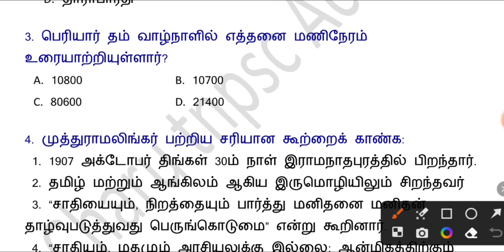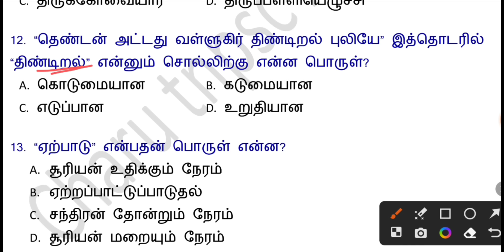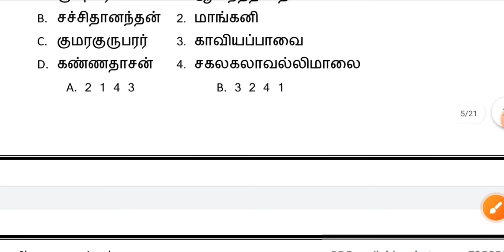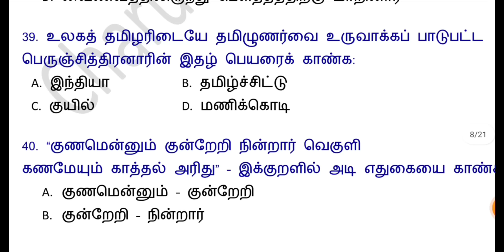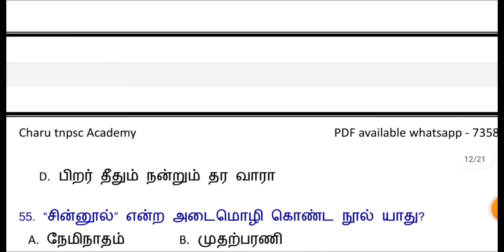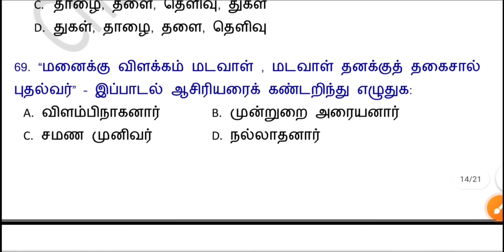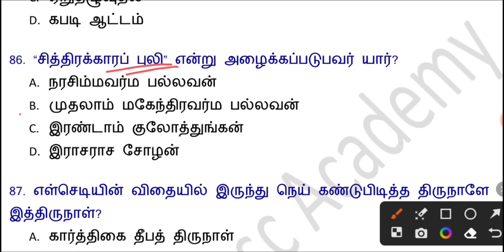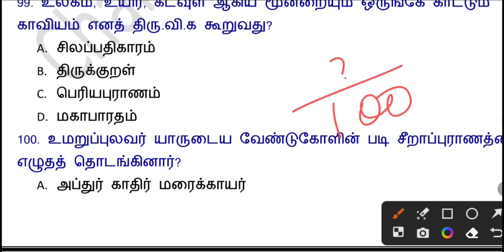📚GROUP 2/2A 2024📚மாதிரி தேர்வு - 7 பொதுத் தமிழ் வினாக்கள் (6-12th New & Old book)Full revision : 7am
GROUP 1, GROUP 2/2A, SI EXAMS

மாதிரி தேர்வுகள் - 100Days 100 tests

🎯🎯🎯Combo offers only 399 rupess🎯🎯🎯🎯

1). தமிழ் 6-12line by line Q&A
2). அறிவியல் 6-12line by line Q&A
3). சமூக அறிவியல் 6-12 line by line Q&A
4).  UNIT 8&9 important Q&A
5).current affairs 2023 -24

all pdf notes for exam. .. if anybody need.. whatsapp and sent screenshot to this number 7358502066...